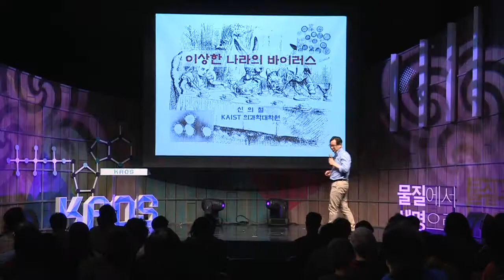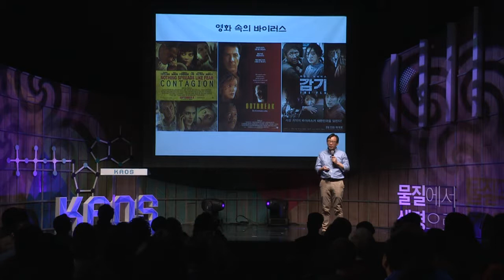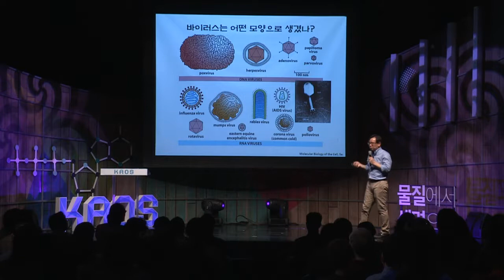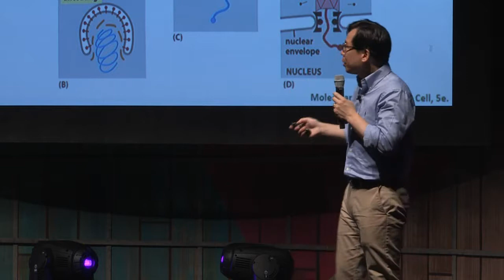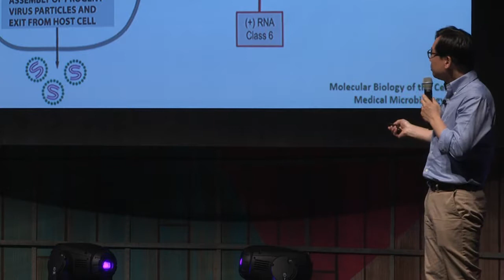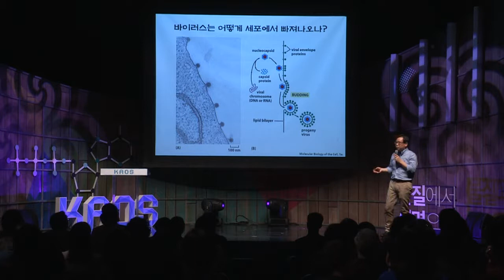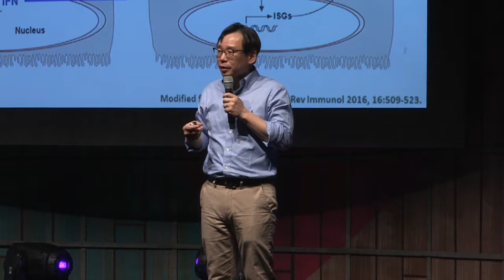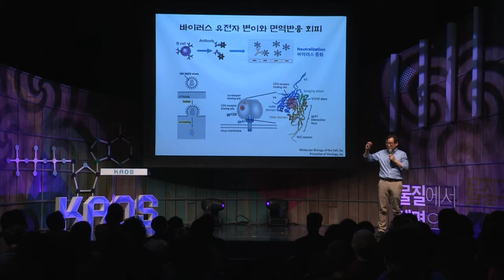[강연] 이상한 나라의 바이러스 (1) _ 신의철 교수 | 2017 봄 카오스 강연 '물질에서 생명으로' 10강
바이러스는 일반 생명체와는 매우 다른 이상한 특성들을 가지고 있으며, 이러한 특성 때문에 증식을 위해 사람과 같은 다른 생명체를 필요로 한다. 바이러스가 사람 몸에 침입하면 면역세포들은 바이러스를 제거하려는 면역반응을 일으키는데, 만약 바이러스가 면역반응을 성공적으로 회피하거나 반격하면 바이러스 감염에 의한 질병이 생기게 된다.

이번 강의에서는 바이러스란 무엇인지, 그리고 어떻게 증식을 하는지 알아보고, 우리 몸의 면역반응과 바이러스 사이에는 어떤 식으로 공격과 반격이 치러지는지 알아볼 것이다. 그리고 바이러스 감염이 어떻게 우리 몸에서 질병을 유발하는지 알아보고, 백신의 원리와 현황 그리고 미래에 대해서도 알아볼 것이다.

■강연자: 신의철(KAIST 의과학대학원 교수)
■패널: 김성한(울산의대, 서울아산병원 교수), 장준(이화여자대학교 약학대학 교수)
■사회자: 박민아(한양대 교수)